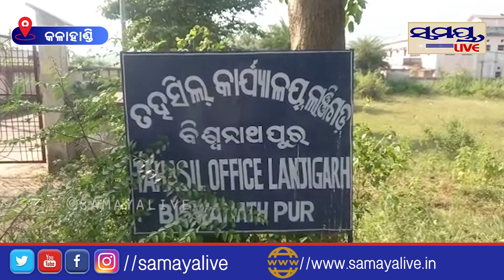ଅର୍ଚ୍ଚନାଙ୍କ ଗାଁ କାହାଣୀ | Odia News Live Updates | Latest Odia News | Samayalive